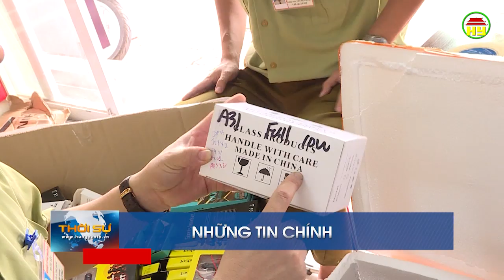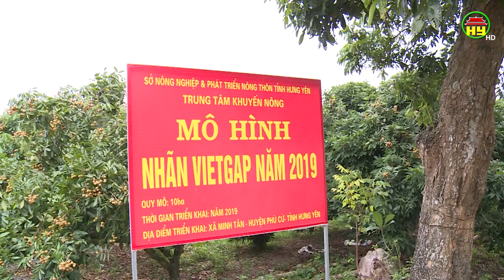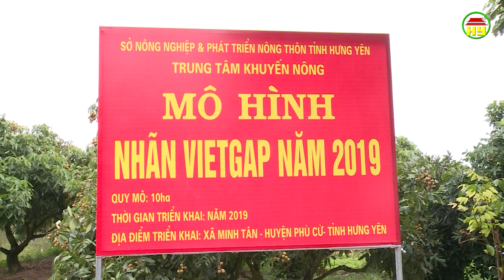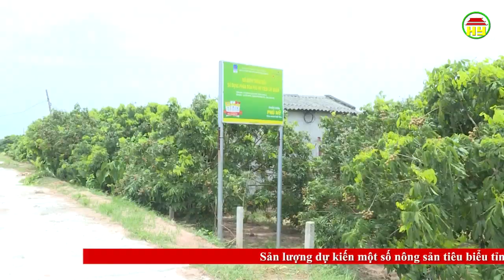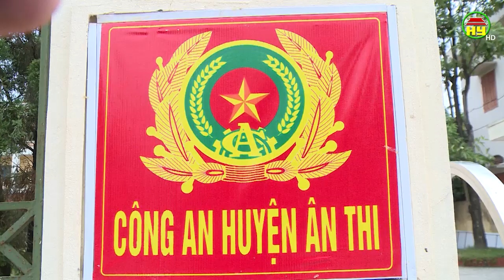Thời sự Hưng Yên thứ 4 ngày 24/07/2019